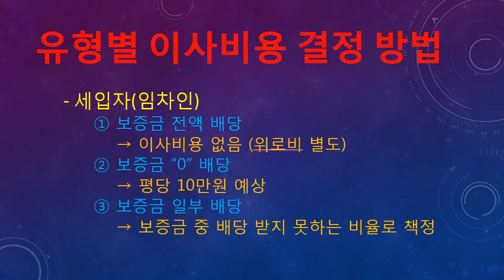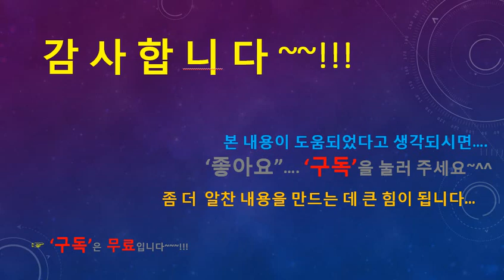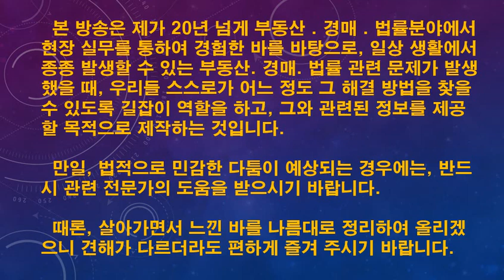[경매12회] 부동산실전법원경매,나홀로명도할때,합리적으로이사비용을결정하는요령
명도단계에서 이사비용은 얼마를 줘햐 하나? 합리적 명분이 있는 이사비용 결정 방법을 말씀드립니다.

20년 넘게 부동산, 경매. 생활법률 기타 일상생활에서 느낀 바를 실무 경험 위주로, 다양한 내용을 틈나는 대로 올려 드리겠습니다.

그 동안 올린 내용을 아래에 링크시켜 놓았으니, 클릭하시면 보실 수 있습니다.

바라보는 입장에 따라 다소 개인차가 있을 수 있으나, 필요한 부분을 참고하시고 유익한 시간, 힐링의 시간이 되었으면 합니다.

[64회]경매투자vs일반투자,확실하게구분하라.청개구리방식투자의필요성
[63회]임의경매vs강제경매,권리분석에미치는영향은?특징.유의사항정리
[61회]감정가(최저가)50%이하물건노려라.과연,그결과는어떠할까?무더기(집단)경매,오피스텔투자시유의사항정리
[60회]상가등수익형부동산거래량감소관련,최근상가투자의현주소알아보기
[59회]명도협상(2),상대방에게서먼저연락이오게하라.효율적인명도협상요령정리
[58회]명도협상,결정권자와1:1로하라.협상시대화창구일원화의 중요성,신속한협상요령정리
[57회]현장답사(임장활동)(4),예상입찰자수파악보더더중요한 것,경매컨설팅업체등피하는요령
[54회]현장답사(임장활동),언제가나?몇번가나?효율적인현장조사요령관련
[53회]장기간월세연체세입자물건처리,경찰관.경비원동행하면과연문제없나.대처요령
[52회](전세)보증금안전하게보호받는방법보증금손해시간단해결팁있다보증금보호관련핵심정리
[51회] 위장(허위)임차인인정하라.명도가쉬울 것이다.위장(허위)임차인판별및명도요령정리
[49회]선순위임차인경매,재매각반복왜그럴까?선순위임차인경매시유의사항정리
[48회]선순위전세권경매,재매각반복왜그럴까?선순위전세권경매시유의사항정리
[47회] 선순위전세권(임차인),가장편하고확실한보호방법?주인집경매시대처방안
[45회] 차명부동산(명의신탁),실소유자에게돌려주라는대법원판결관련,주택임대사업자등록.부동산매매사업자등록.부동산법인설립시효율적방법
[44회]안팔리면어떻게해요.팔릴물건을사세요.투자전우선고려사항정리
[43회]2년뒤대학38곳문닫는인구감소시대,부동산경매투자전략총정리(2)
[42회]부동산경매사기관련총정리,퇴직자노리는동대문상가임대분양사관련뉴스분석
[40회] 상가경매,반값에도낙찰자없다.세종시상가경매관련개발지역투자점검
[38회] 유치권등특수물건,고수익과연보장될까?특수물건의진실파헤치기
[37회] 경락잔금대출,무조건받을것은아니다.효율적인대출받는요령,유의사항
[36회] 신문스크랩하나로경매이론공부끝내기,변호사등전문가검증준비요령
[35회] 토지(땅)투자,지금도과연할만한가? 2019년 이후 토지투자를 위한 현실적 제언
[34회]경매완전초보자,나홀로단기간에경매고수되는족집게과외총정리
[33회]부동산경매관련 전문가를검증하라,영업실상 및 검증요령(변호사,법무사,세무사,공인중개사)
[32회]부동산실전법원경매,기획부동산사기대형사건jtbc방송분석,대처요령핵심점검(4)
[31회]부동산(실전)법원경매,집주인상대민사소송,해야하나말아야하나?소송전검토할사항,소송의실상(2)
[30회]법원(실전)경매, 공동투자(초보자),알건알고하자,공동투자실상파헤치기
[27회]상가실전경매(투자목적),급매물건찾는것이차라리나을것,상가경매의진실특징
[26회]법원(실전)경매,공부를할만큼하고도혼자서못하는이유,자신감배양방법
[22회]2098년인구절반감소,부동산(경매)확실한투자방안,단기투자노려라
[20회]기획부동산광고구별요령실태와폐해,아파트현관문까지진출하다
[19회]부동산(경매)투자시,세금때문에2채이상집못산다?세금편견버려라
[18회]경매물건답사시,급매가격알아내는요령(3)누구나쉽게3회총정리시리즈
[16회]혼자서입찰가격정하는요령(1)누구나쉽게3회총정리시리즈
[14회]실전경매명도확인서줄 때-반드시해야할 것,하지말아야할것핵심정리